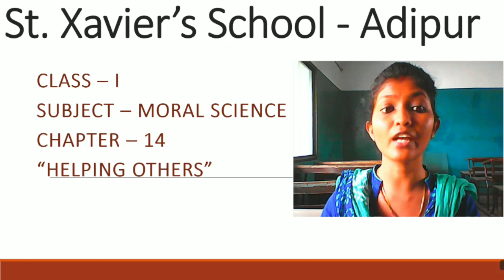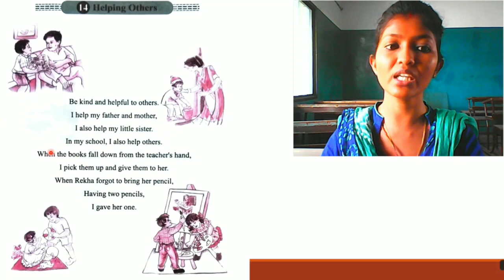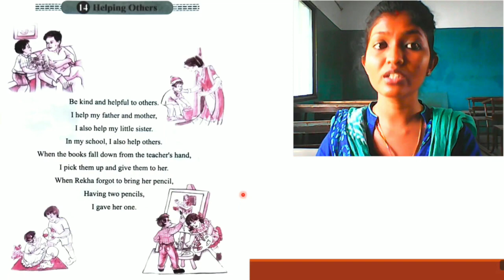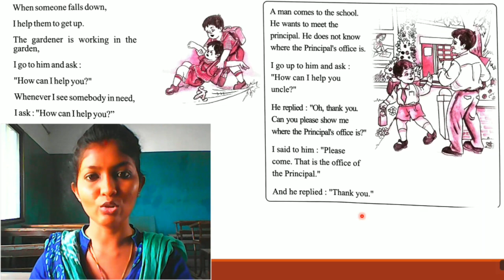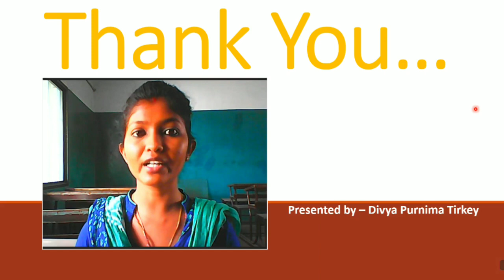STD 1 /ENG MED / MSC / CH -14 / HELPING OTHERS